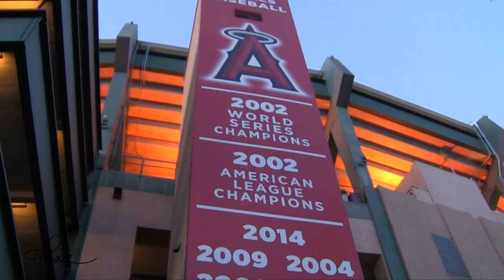Annie Talks @ Monster Jam 2018 | feat. Jester, Monster Mutt Rottweiler, El Toro Loco & Grave Digger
In this episode of Annie Talks, we attended Monster Jam 2018 at Anaheim Angel Stadium.

We started in the Pit Party and some of the monster trucks competing that evening. I was happy to meet Matt Pagliarulo, driver of Jester (listen to my interview with Matt on my Annie Talks podcast and was thrilled to learn of a new female driver of Whiplash!

El Toro Loco is one of the popular monster trucks along with Monster Mutt Rottweiler, Mutant and the crowd-favorite, Grave Digger.

Monster Jam returns to Anaheim Angel Stadium on 27th, Feb. 10th, 24th and 25th.

MUSIC

EQUIPMENT

Rode Videomic Shotgun Microphone with Rycote Lyre Mount and Fuzzy Windjammer Kit

Sunpak Platinum Plus 5858D (tripod)

300W Continuous Video Ring Light for Camcorders (Canon Vixia HF R100)

Cowboy Studio Umbrella Continuous Triple Lighting Kit

Manfrotto Pixi Smart Mini Tripod

Joby Gorrilla Tripod

EDITING